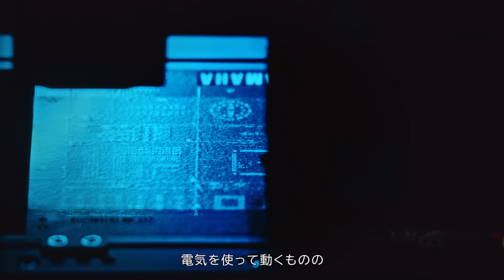THE GAME CHANGER：YRM20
表面実装機「YRM20」開発者、荒井將崇のストーリー

ヤマハ発動機は、モビリティとロボティクスの事業で豊富な実績をもつ、世界を見渡しても珍しい、ユニークな会社です。

さまざまな環境でヒトとモノを運び続け、また時間と距離の掛け合わせによる選択肢を増やすことで、「楽しさ」や「利便性」「自動化」など、それぞれの目的に特化した価値を生み出しています。

スマートフォンや自動車の電装部品に使われる基板に、微細な電子部品を高速で装着するロボット、プレミアム高効率モジュラー「YRM20」は高速ロータリーヘッドの採用により、クラス世界最速の小型チップ搭載能力を実現しています。

電装を担当した荒井はガレージライフを楽しむ生粋のバイクマニア。
ヤマハ発動機ロボティクス事業部で働く異色のエンジニアをご紹介します。